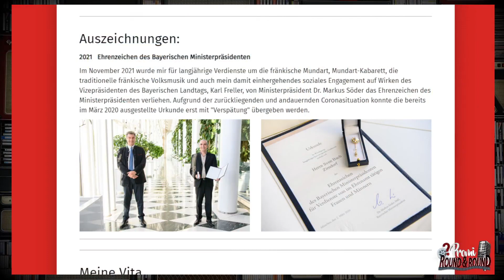Sven Bach – Achtung fränkisch! Närrische Weinprobe im Studio-Keller - Folge 35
Sven Bach - Mundart-Kabarett - fei schee!

Eins darf ich für alle Frangn verraten – ihr werdet euch wie „dahamm“ fühlen.

Eins darf ich für alle Nicht-Franken verraten – es wird der beste Fränkisch-Kurs, den ihr bekommen könnt!

Die Zeitungs schreibt über Sven:
"Wenn der Franke gemein zum Lachen in den Keller geht, so wird er diesen bei Sven Bach nicht erreichen, ohne vorher laut losgelacht zu haben!"

Ich durfte mit Sven IM Keller lachen!
In meinem Keller-Studio zu einem fulminant-fränkisch-fröhlich-(ph)filoso(ph)fischen Treffen! Sozusagen die „Närrische Weinprobe im staatlichen Hofkeller-studio „dahamm“!

Viel Spaß und danke für den Besuch in Folge #35, lieber Sven!

00:00 Hello
00:57 Warum „digdoool“ nix für Sven Bach ist… Geschichten von Brieftaube und Homeoffice
05:07 Mundartkabarettist – ein Fulltime-Job neben dem Full-time Job
06:47 Spontaneität muss gut geplant sein – woher kommen die Ideen!
10:05 Was machen mit „Preißn“ im Publikum – die Macht der Dialekte
11:46 Der spontane erste Song „Is des ned der allerschängsde Dialegd“
16:10 Die Frage übersetzt: Woher nimmst du dein Inspiration – auf frängisch: „Wie kummst dou aaf dai G´schmarri“?
20:47 So entsteht ein Programm – „Florettfechten und Machete“
22:52 Song für dich – Song für und über Sven Bach… stimmt´s oder stimmt´s nicht?
24:40 Sven Bach und das Ehrenzeichen des Bayerischen Ministerpräsidenten
25:40 Soziales Engagement und Singabende
26:51 Ein wenig mehr Humor täte uns gut – von gendern bis Anglizismen
 33:01 Närrische Weinprobe in der staatlichen Hofkellerei Würzburg
34:20 Der Ratz-Fatz-Satz – Sven… beende den Satz spontan!
39:07 Ein ganz neues Lied aus dem Programm: „Suu a bläide Woa!“ – So eine schwierige Angelegenheit!

Der Podcast - überall wo´s Podcasts gibt...